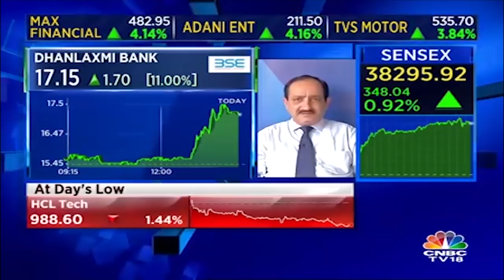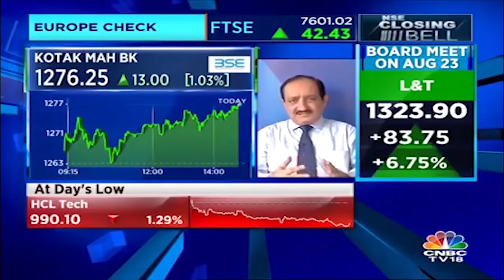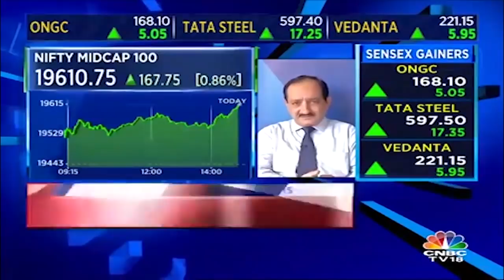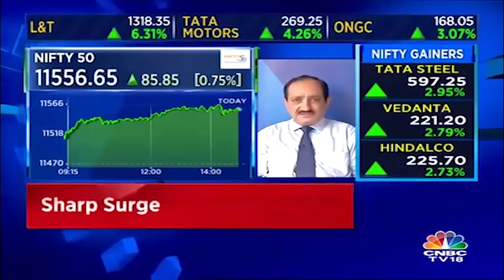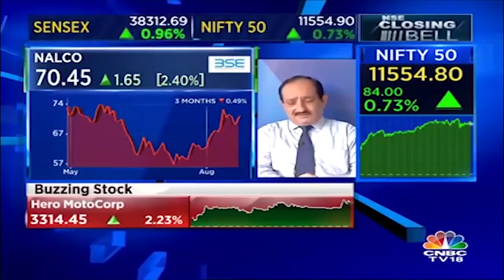Mehraboon Irani On Federal Bank, Dhanlaxmi Bk, Kotak Mah Bk, Midcap Index, NALCO, Bharat Bijlee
Market expert Mehraboon J Irani talks about the Future of Federal Bk, Dhanlaxmi Bk, Kotak Mh Bk, HDF Bk & More.